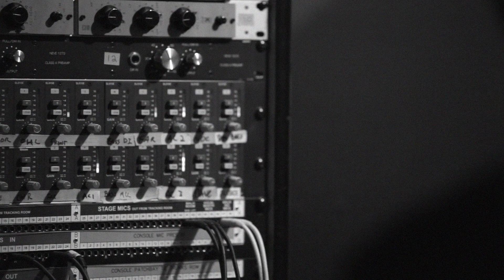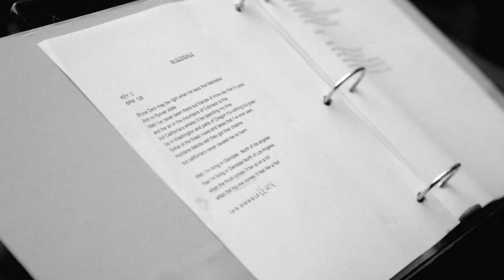Tim Heidecker - In Glendale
Title track from new Tim Heidecker LP "In Glendale"
Available May 20th from Rado Records

Filmed by Nick Weidner
Edited by Heather Capps